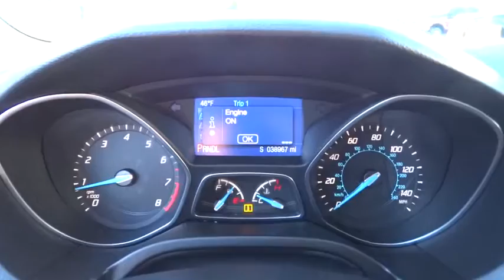2014 Ford Focus Woodstock Canton Marietta Kennesaw Jasper GA P6246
2014 Ford Focus

SYNC Communications & Entertainment System -inc: 911 Assist  VHR  SYNC Services  AppLink  Bluetooth  steering wheel controls  USB port and auxiliary input jack,Radio: AM/FM Single-CD/MP3-Capable -inc: 6 speakers  input jack and speed-sensitive volume control,Front Disc/Rear Drum Brakes w/4-Wheel ABS  Front Vented Discs and Brake Assist,Low Tire Pressure Warning